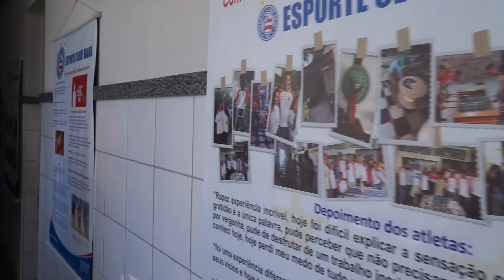TEASER CT DO BAHIA